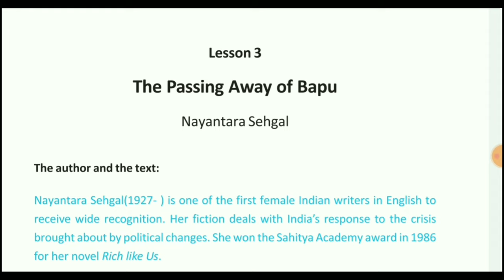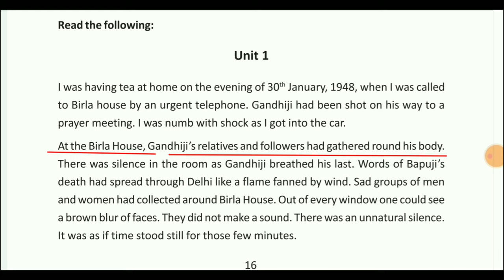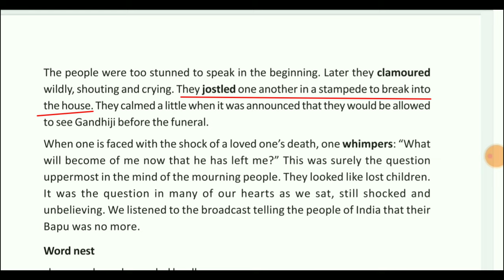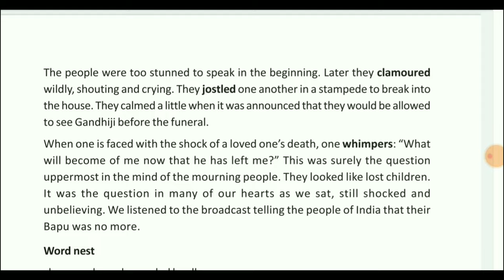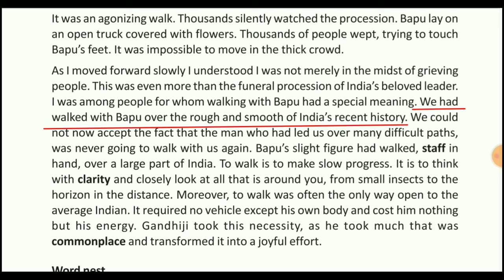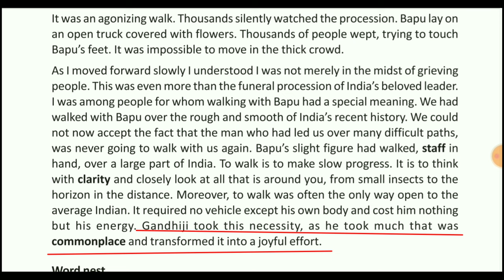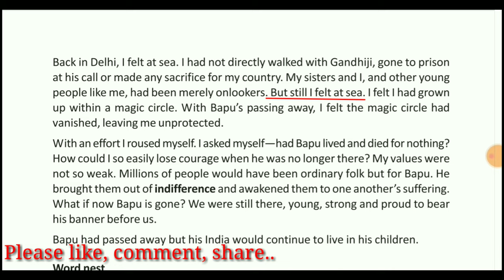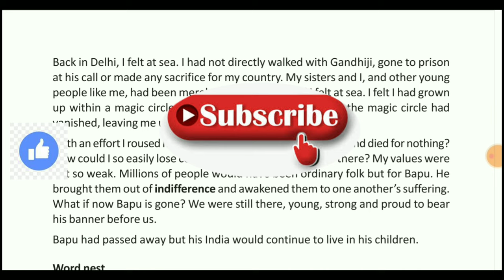The Passing Away of Bapu by Nayantara Sehgal//Class 10//Bengali Translation//Lesson 3//Bliss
In this video you will read The Passing Away of Bapu by Nayantara Sehgal, Class 10,Line by line Bengali meaning, Lesson 3,Bliss, West Bengal Board